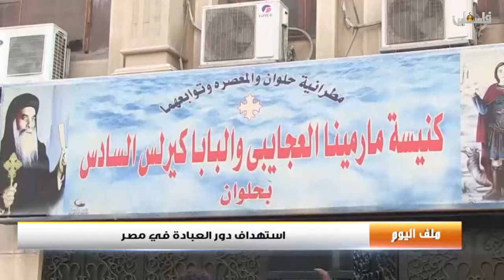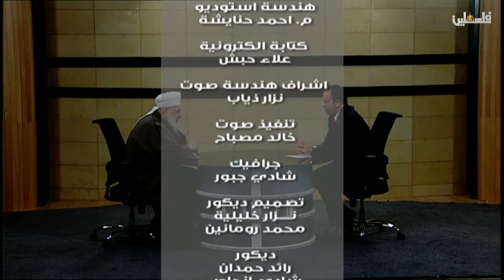ملف اليوم- استهداف دور العبادة في مصر